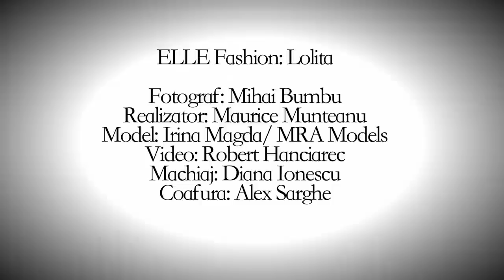ELLE Fashion: Lolita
Fotograf: Mihai Bumbu
Realizator: Maurice Munteanu
Model: Irina Magda/ MRA Models
Video: Robert Hanciarec
Machiaj: Diana Ionescu
Coafura: Alex Sarghe